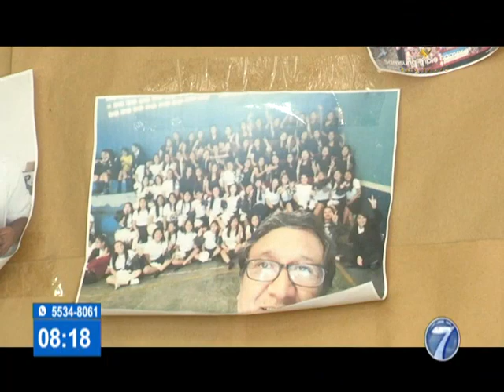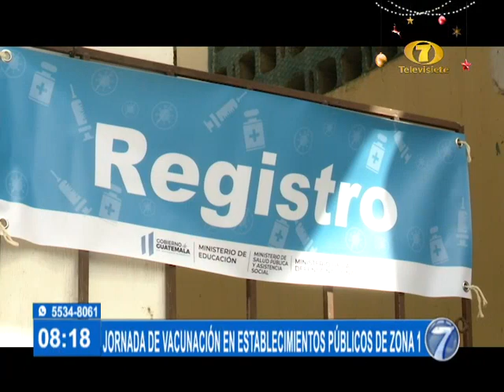Noti 7 Matutina: Programa del 06 de Diciembre del 2021